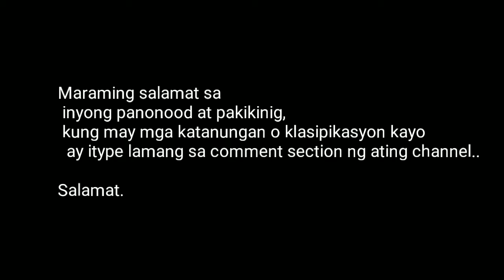SOGIE Equality Bill